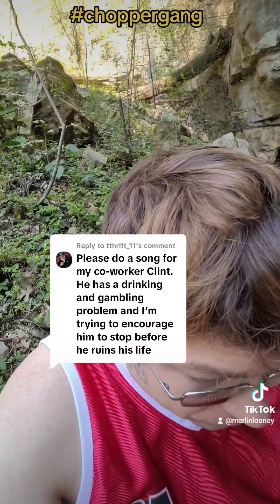April 3, 2024